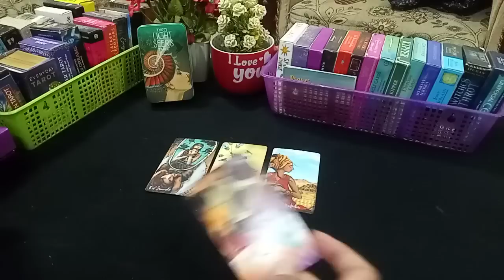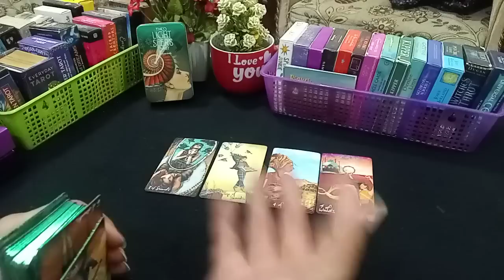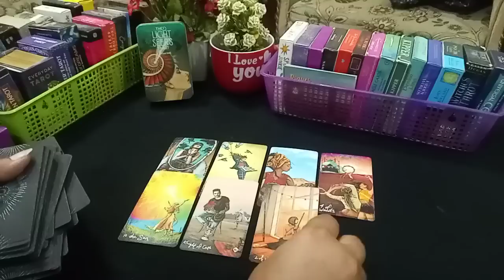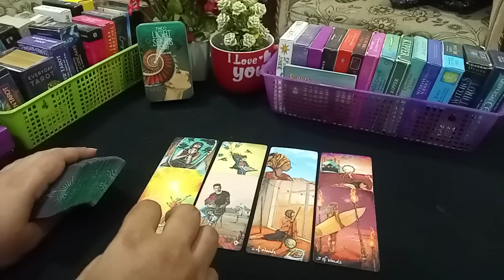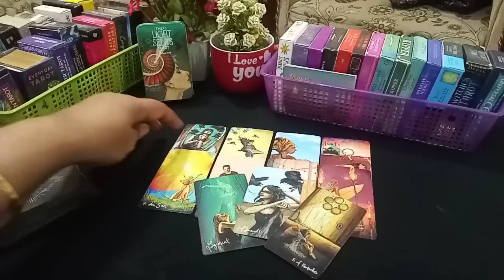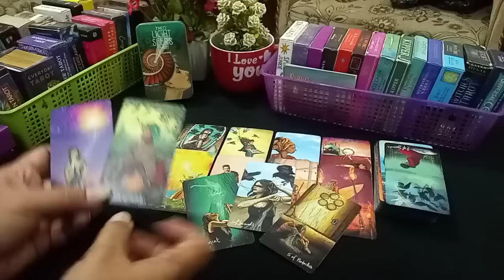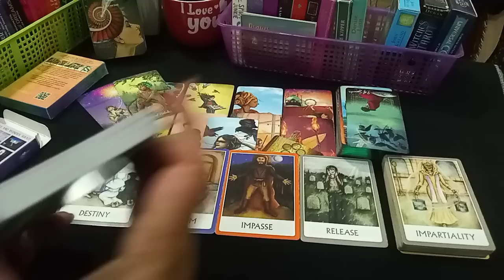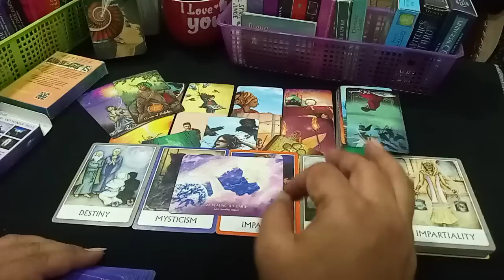❣️AP KISKO MISS KARAHAY HAIN ❣️HINDI-URDU TIMELESS❣️missingyou